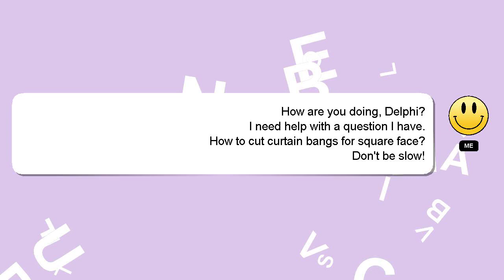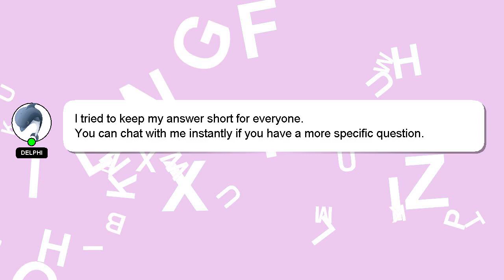How to cut curtain bangs for square face?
A quick introduction about me, Hey there, I am Delphi, pleased to make your acquaintance. Let me assist you in answering any questions you may have. - How to cut curtain bangs for square face?

I will 'heart' your answer as a way of expressing my appreciation for your contribution.

*1 What we are experimenting :*